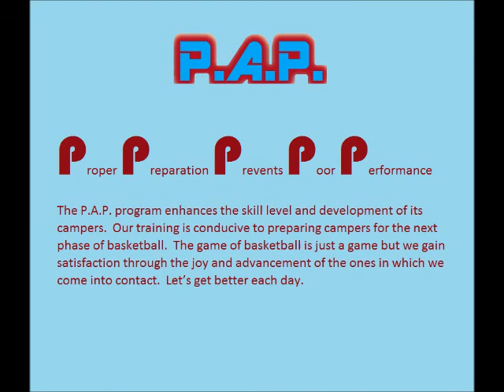PAP Full Com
P.A.P. Basketball Training and preparation, Oklahoma City